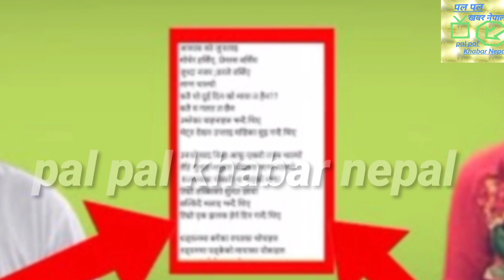Exclusive news।। अपराधी पत्ता लाग्यो ? जो जो कुकुरले यसरी पत्ता लगायो ।। पोस्टमार्टम किन यस्तो ।।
यो भिडियाे पुरा हेर्नुहोला । हेरिसकेपछि आफ्नो मनमा लागेका कुराहरूलाई कमेन्ट मार्फत ब्यक्त गर्नुहोला ।

 " पल पल खबर नेपालबाट सार्वजनिक गरीएका कुनै पनि video clips हरु download गरेर वा अन्य कुनै पनि माध्यमबाट copy गरेमा साइबर अपराध समन्धी कानुनी कामकारबाही गरिने ब्यहोरा जानकारी गराउद छौ । "